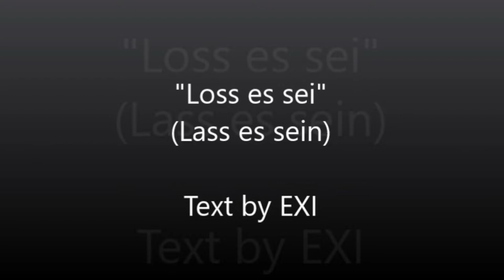"Loss es sei" by EXI und Sunny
This is the Austrian version (You can find a german translation in this video description/Deutsche Übersetzung des Songtextes HIER in der Videobeschreibung) of the Beatles classic song "Let it be" (here's the link to the original - a great collaboration with my friend EXI (Michael Exenberger - here's the link to his YT-Channel , who wrote the wonderful lyrics to the well known melody. We hope you like it !

Here's the german translation/Deutsche Übersetzung:

Wenn ich einmal an früher denk,
war ich auch oft schnell dabei,
doch Gewalt ist keine Antwort,
lass es sein !

War jung und auch noch nicht so sicher
und mein Herz war noch nicht frei,
lass es sein !

Refrain:
Lass es sein, lass es sein,
Gewalt ist keine Antwort !
Lass es sein !

Wenn man nicht mehr weiter weiß,
beginnt man besser nicht zu hassen.
Lass es sein !

Leider woll'n das Viele nicht hör‘n,
müssen alles nur zerstör‘n.
Wird‘s nie sein !

Lass es sein !

Und wenn die Nacht vorüber geht,
sieht man dann die Sonne, wie sie steht,
zeigt nen neuen Morgen.
So soll‘s sein !

Wacht doch auf und lasst es sein,
ja, bleibt nimmermehr dabei.
Gewalt ist keine Antwort ! Lass es sein !

Lass es sein !

...wird‘s nie sein !
A big thanks to these photographers and filmmakers for their great videos and photos, which have given the video the special something:

Alexas Fotos (photo Man with fist and young woman on the bench AND picture of the young boy and the war - Thank you so much !!!)

272447 inactive member of pixabay.com (soldier and the two young kids)

Cornfreak/pixabay.com (picture of the deer with burning antlers)

Dieter_G (video of a weeping boy at a soldier's grave)

DistillVideos/pixabay.com (video of the man, who gets slap in the face)

Shahid Shafiq (3 photos of the beautiful young lady with the brown hair - thank you so much)

Наталия Когут (photo of the blond, young woman in the sunshine)

Iván Tamás (photo of the two fists - fire and water)

lisa runnels (photo of the little boy behind wire fence)

Michal Jarmoluk (photo of the boy with the gun)

Relaxing_Guru & Co. (photo of the candle on the hand)

Tom und Nicki Löschner (photo of a man's fist)

(photo of the young bridal couple on the mountain AND video of riots- Thank you so much !)

(Photo of man with gun behind his back)